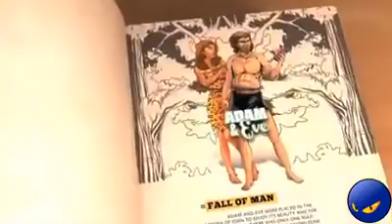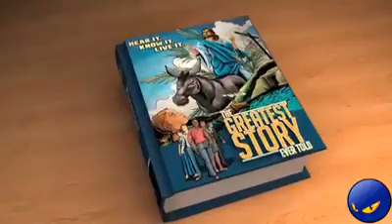The story of Jesus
Video from Kimberly osas